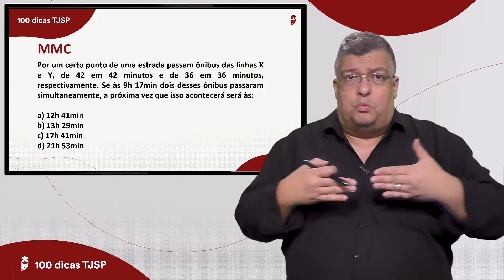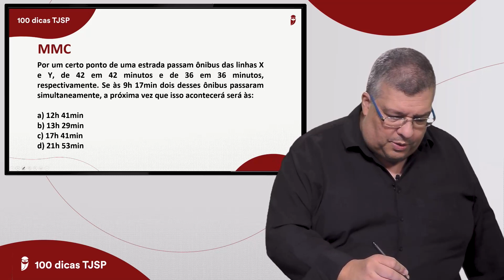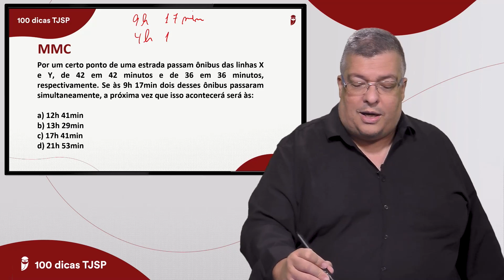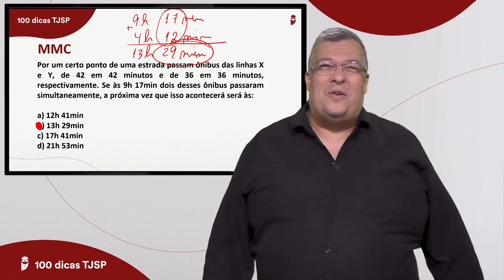Matemática - MMC - Dica 07 - Carlos Henrique - 100 dicas TJSP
⚠️ Já acessou a Área do candidato TJSP? É grátis

🔥 Na Área do Candidato TJSP você terá acesso a:

📌 Ebooks gratuitos;
📌 Simulados inéditos com Ranking e Gabarito;
📌 A hora da verdade TJSP;
📌 Revisão de Véspera e Gabarito Extraoficial.